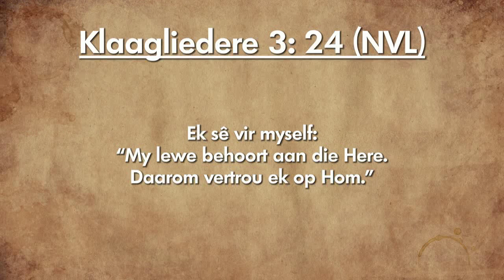Oordenking 23 Januarie 2019